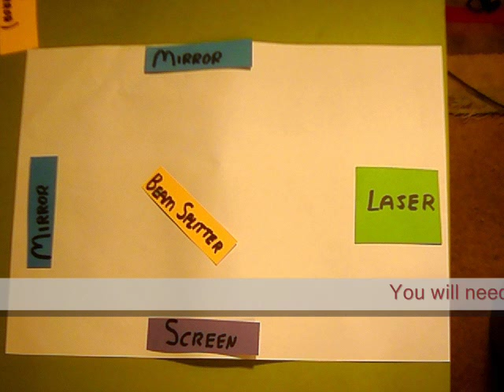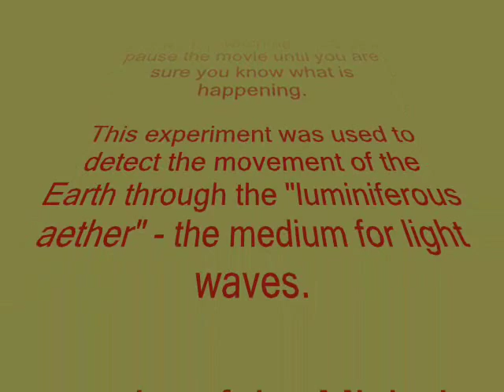Michelson Interferometer - animated explanation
Simple animated explanation of the Michelson interferometer.